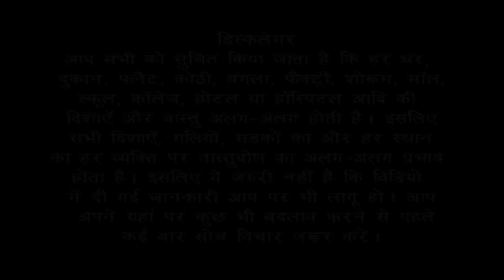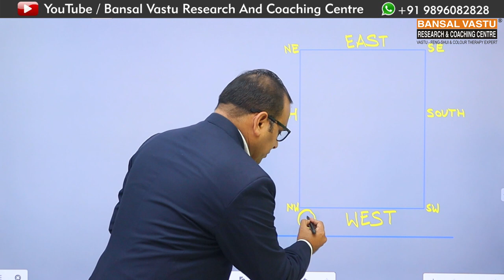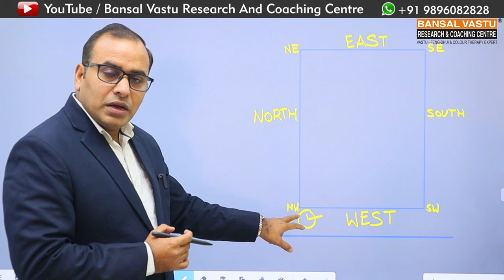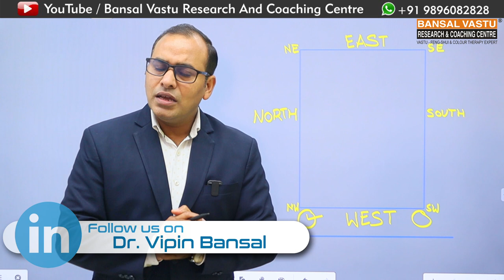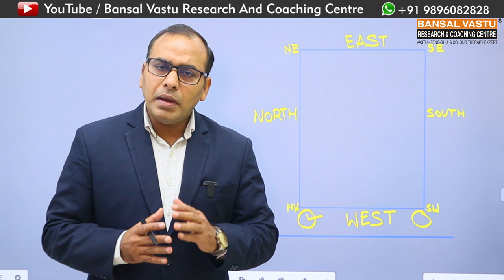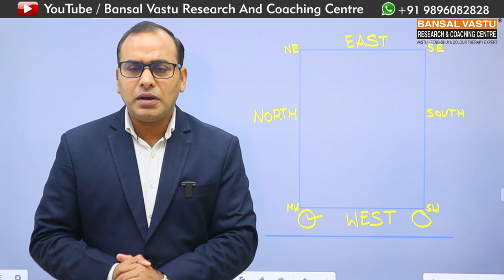Vastu Solution for Shop / Showroom Part-6 | West Facing Shop | Bansal Vastu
आपकी दुकान के लिए वास्तु समाधान भाग-6
Vastu Treatment for West facing Shop / Showroom / House / home / plot / building.
ForVastu Consultancy on Residential, Commercial, Industrial Buildings(Online or Site Visit)
Youtube :  Bansal Vastu Research And Coaching Centre